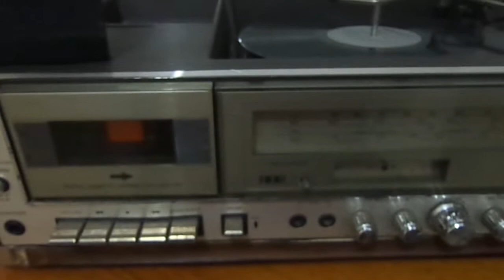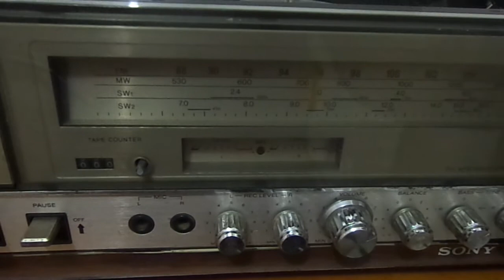SONY 3X1 aparelho de som - Vendido Mercado Livre